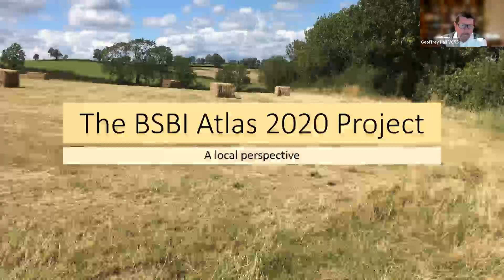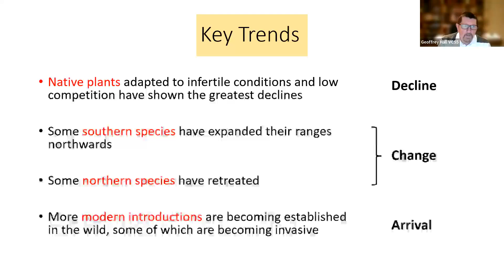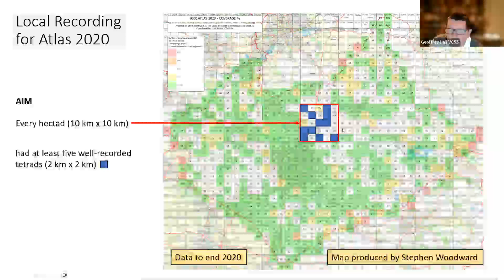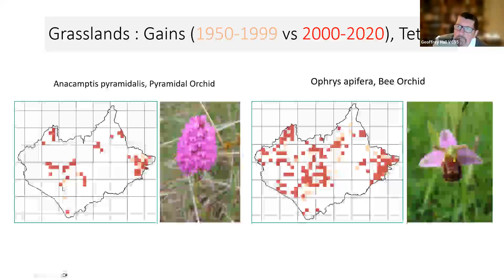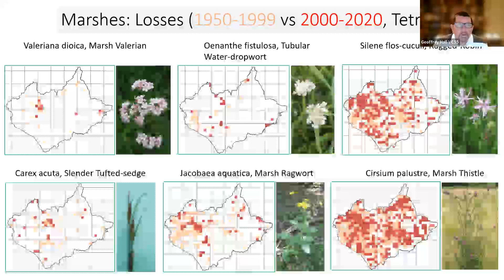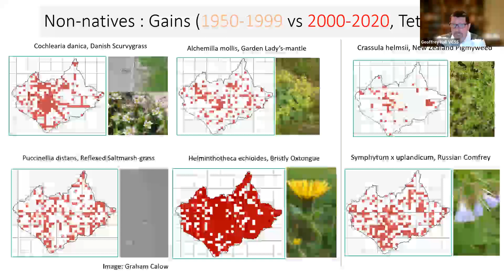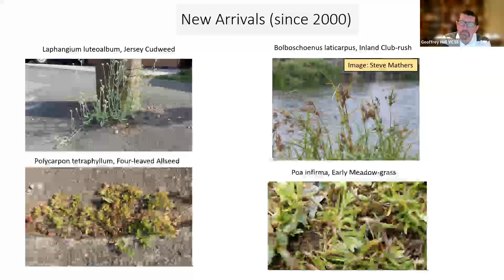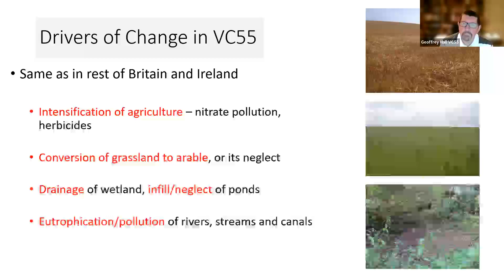Geoffrey Hall – How trends in Atlas 2020 are demonstrable at a local scale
Dr Geoffrey Hall, VCR for Leicestershire, shares his thoughts on Atlas 2020 trends at the local level with the 2024 England Annual Meeting.